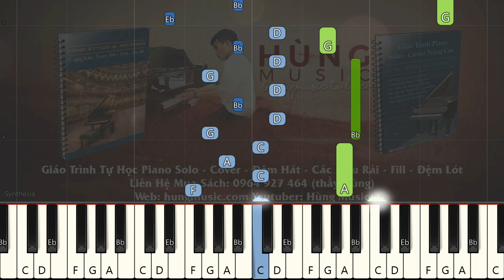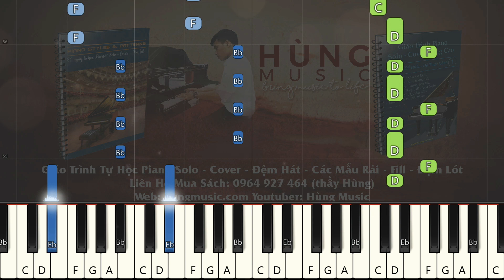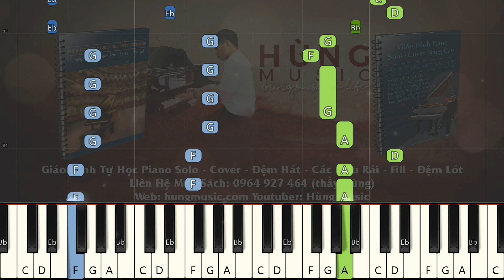Con Bướm Xuân Piano - Thầy Hùng Piano